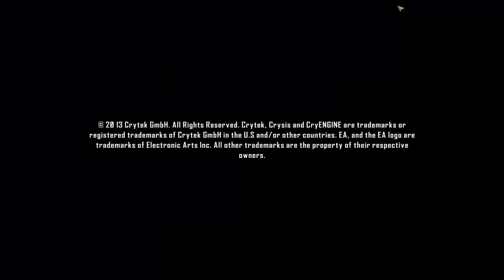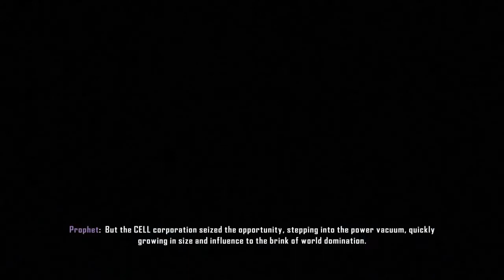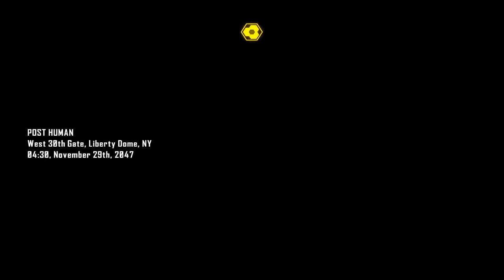Crysis 3 Ep 1 Tutorial + Post-human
By Xapt.
On Roccorii Xapt Ragoni.

Crysis pron.: /ˈkraɪsɪs/ is a first-person shooter video game developed by Crytek (Frankfurt, Germany), published by Electronic Arts for Microsoft Windows and released in November 2007. It is the first game of a trilogy.[3] A separate game entitled Crysis Warhead was released on September 12, 2008, and follows similar events as Crysis but from a different narrative perspective.[4][5] At the time Crysis was released, and years thereafter, it has been praised for its milestones in graphical design (commensurate with high hardware requirements).
The game is based in a future where a massive ancient space alien-constructed structure has been discovered buried inside a mountain on an island in the fictional Lingshan Islands, near the coast of the East Philippines.[6] The single-player campaign has the player assume the role of U.S. Army Delta Force soldier Jake Dunn, referred to in-game by his callsign, Nomad. Nomad is armed with various futuristic weapons and equipment, most notably a "Nano Suit" which was inspired by a real-life military concept.[7] In Crysis, the player fights both North Korean and extraterrestrial enemies in various environments on and around the island.

Crysis 3 Ep 1 Tutproal + Post-human
Crysis 3 Ep 2 Welcome To The Jungle
Crysis 3 Ep 3 The Root Of All Evil
Crysis 3 Ep 4 Safeties Pff
Crysis 3 Ep 5 Red Star Rising
Crysis 3 Ep 6  Only Human
Crysis 3 Ep 7
Crysis 3 Ep 8

"PlayThrough" "WalkThrough" Ep" "Crysis" "Crysis 2" "Crysis 3" "EA" "Crytek" "CryEngine 3" "Origin" "Bow" "aliens" "Ceph" "Cell" "scooter" "Hunter Edition" "Predator"